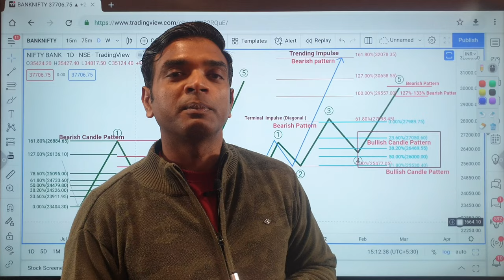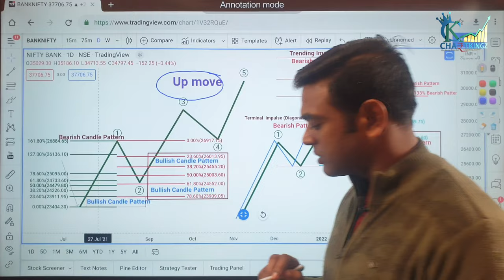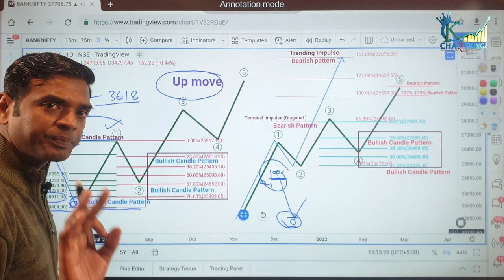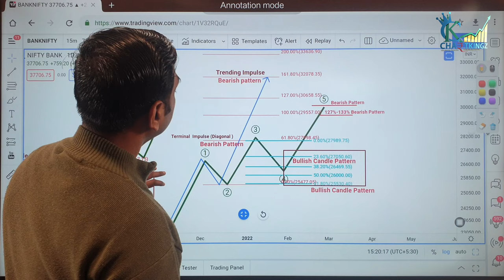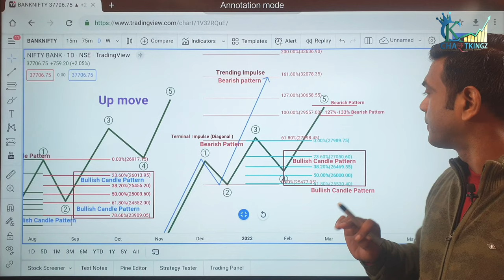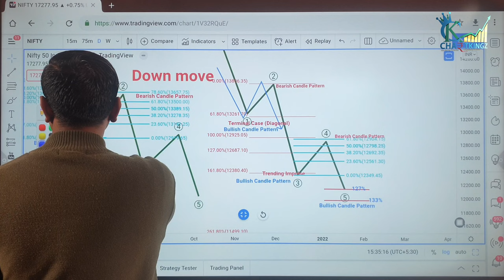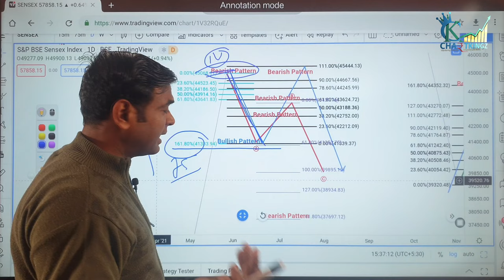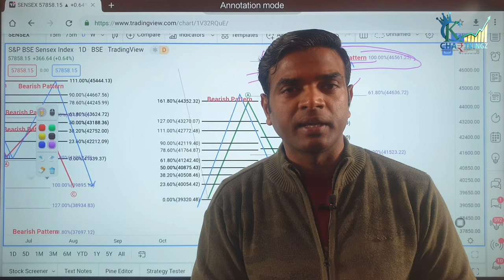Free Step By Step Guide on Candlestick_Patterns with Elliott Wave in 2022 | Technical Analysis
Step by step guide to takes the trade with the help of candlestick patterns, Price action, and Fibonacci retracement on Elliott wave. and find where should be the bullish and bearish candle patterns.

👉Chartking Institute is one of the Best Institute in India to learn Elliott wave with Fibonacci Retracement.

👉Batch No. 05 "My Elliott Wave Workshop".Chartking Institute presents "My Elliott Wave Workshop".
Weekend Workshop (10 days) 4 hrs each day
12-13 February 2022
19-20 February 2022
26-27 February 2022
05,06 March  2022
12-13 March 2022
Seat limit - 45 only.
*Fees-18000 Rs.

Connect with Chartking institute pvt ltd on Social Media for the latest course offers, and much more:

Hey traders,
You will learn in this channel Neo_Wave Elliott_Wave Wolfe_Wave.
| Thanks |